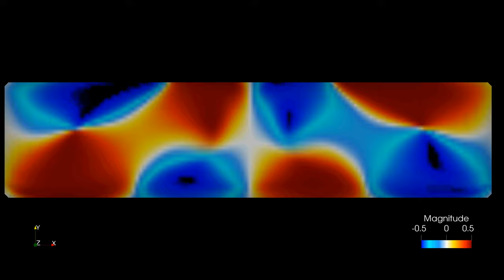Rayleigh–Bénard convection - Z-axis slice overview - Betty dataset.